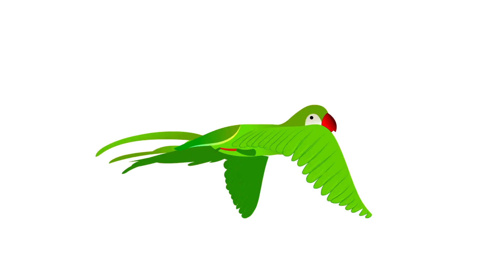Parrot flying cycle Green Screen Beautiful Effect (Instant Result)!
Get ready to elevate your content with this stunning green screen footage of a parrot in flight! Whether you're a video editor, content creator, or just a parrot enthusiast, this high-quality clip is perfect for adding a touch of nature to your projects. The green screen allows for easy integration into your videos, presentations, or creative works.

📥 Download Instructions:

Click the [Link to Download] above.
Unzip the file to access the green screen parrot footage.
Import the clip into your preferred video editing software.
Start creating and watch your projects take flight!
🌟 Key Features:

Full HD resolution for crystal-clear visuals.
Seamless green screen for easy integration.
Realistic parrot flight motion for a natural look.
Versatile footage suitable for various projects.

Green screen parrot video
Parrot flying footage
High-quality green screen clips
Nature stock footage

"Green Screen Parrot"
"Flying Parrot Overlay"
"Parrot Chroma Key"
"Free Green Screen Parrot"
"Green Screen Bird Animation"
"Parrot Flight Effects"
"Bird Green Screen Video"
"Chroma Key Parrot"
"Flying Bird Overlay"
"Animated Parrot Green Screen"
"Green Screen Parrot Footage"
"Best Parrot Green Screen"
"Parrot Video Effect"
"Green Screen Bird Animation Loop"
"Parrot Flying Chroma Key"
"Free Flying Bird Green Screen"
"HD Parrot Green Screen"
"Chroma Key Bird Flight"
"Green Screen Parrot Stock Footage"
"Parrot Animation Overlay"